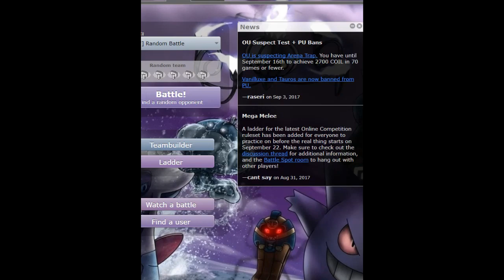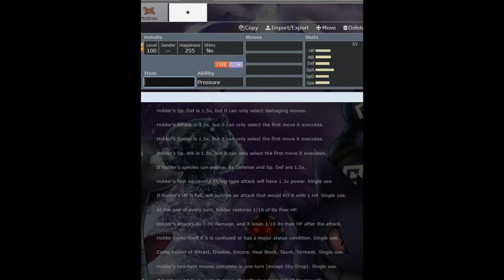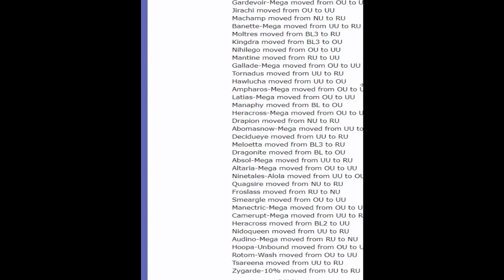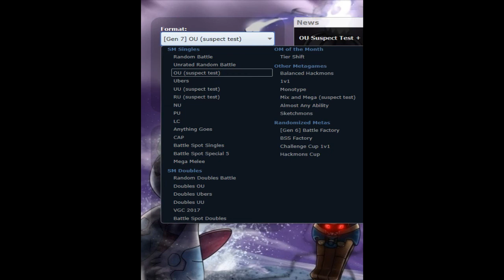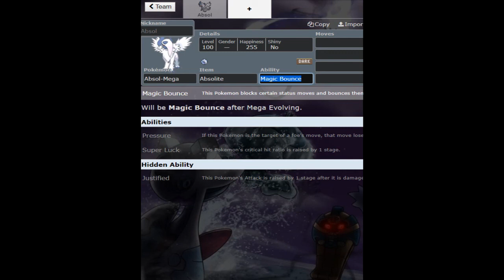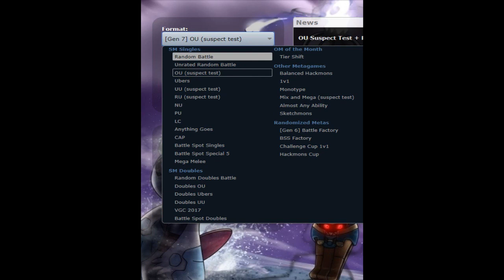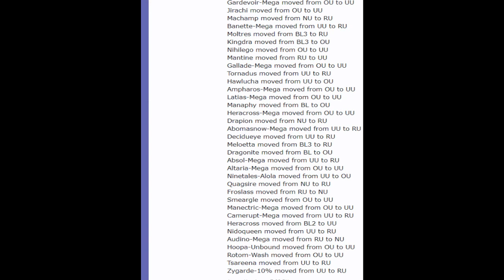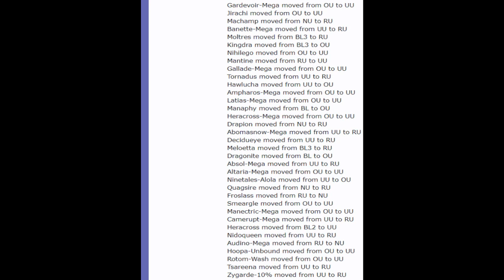Discussing the Changes to the Pokemon Meta With Carlos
Here's a little treat for everyone, I got together with Carlos and we decided to do a video talking about the recent changes to the Pokemon meta. We had a lot of fun making it, and we hope you enjoy it.